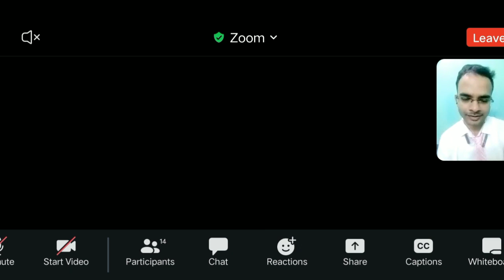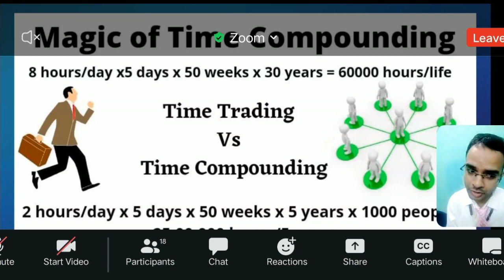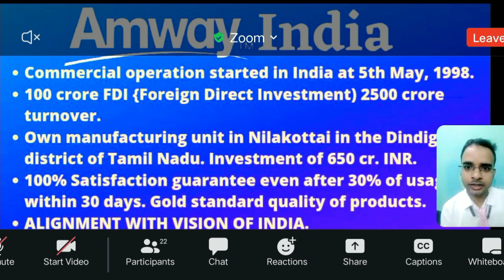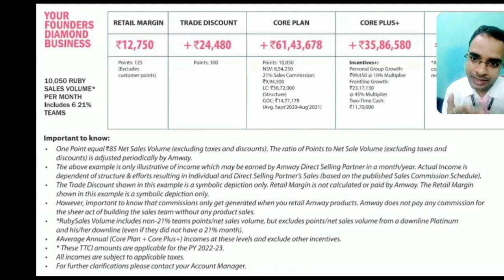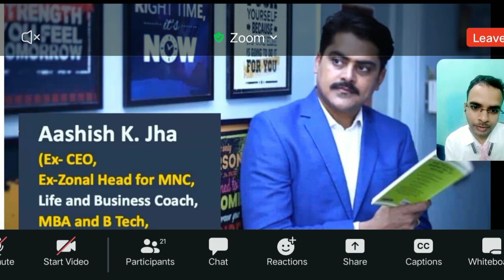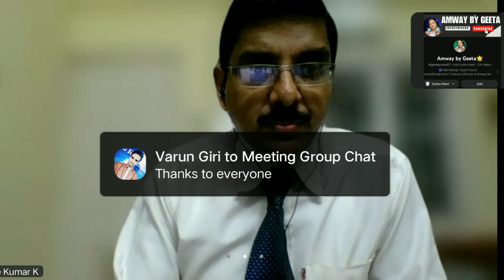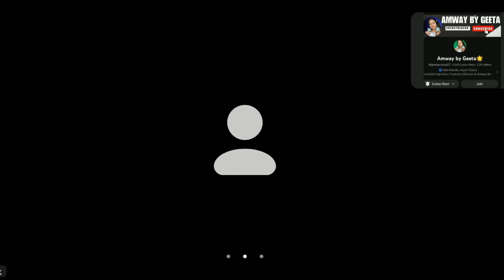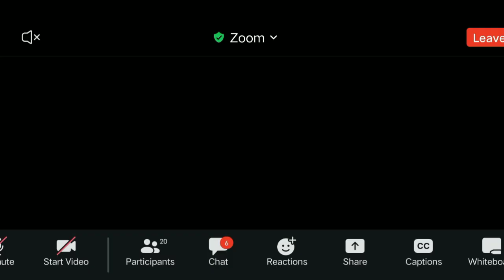🔥💯Youth Empowerment by Amway/Amway Business Plan by Y Generation/Amway Business से क्यों जुड़े💯🔥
🌐🌐Social Media Link:
1) Instagram:
     t=Q_eLmEKk1rHPFNKz-Dm4fQ&s=09
4) Linkdin:

About this Video:🔥💯Youth Empowerment by Amway/Amway Business Plan by Y Generation/Amway Business से क्यों जुड़े💯🔥